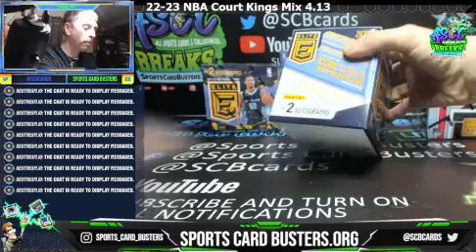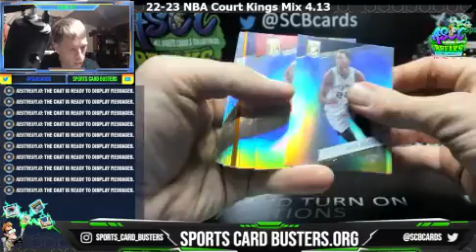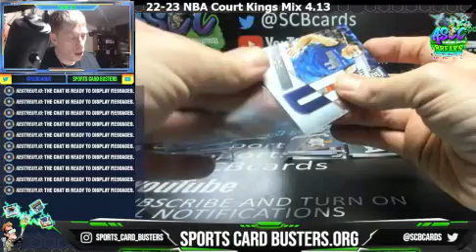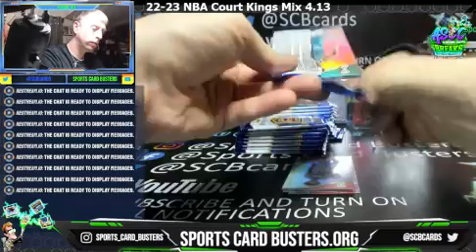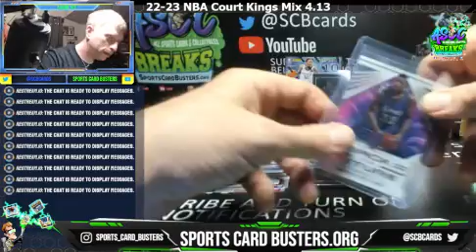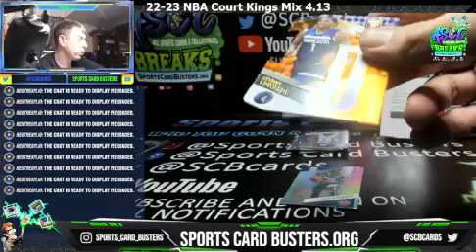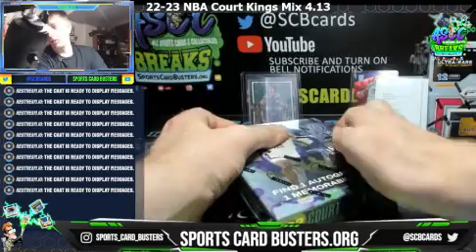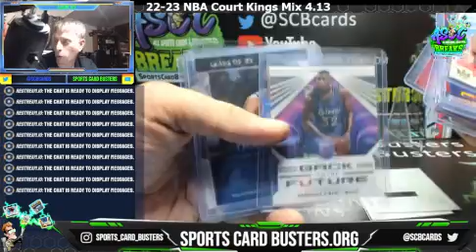2022-23 Panini Elite Mix HUGE HITS UNREAL Basketball Live Break NBA Card unboxing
Is a online sports card store offering group breaks or unboxings at a fraction of the cost. As a group we take the risk of the price on the box to break among everyone. We split the cost either by teams or random spots. Come check us out take 5$ off your first break using code NEW at checkout